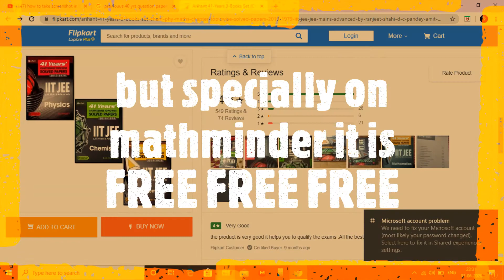GET ARIHANT 41 YEARS MATHS QUESTION BOOK , FREE OF COST , WORTH ₹465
GUYS IF THE RESPONSE BY THE AUDIENCE IS GOOD , I WILL UPLOAD MORE OF JEE AND NEET PREPARATION .
here is this golden link